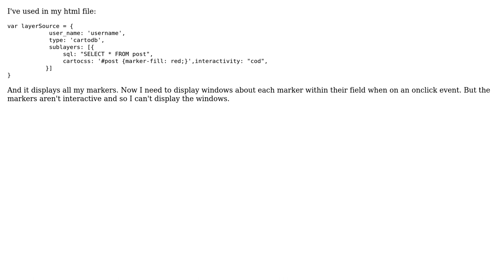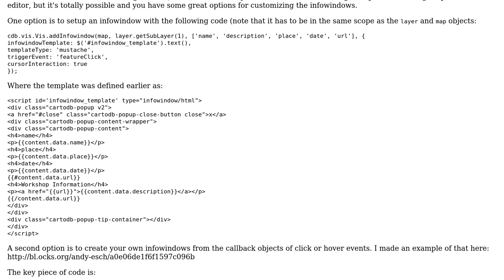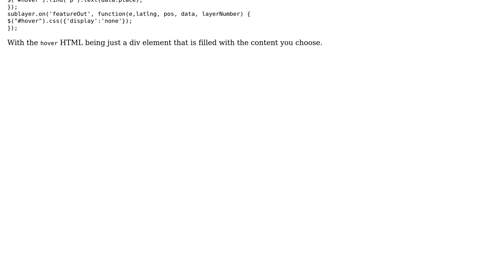GIS: Make markers iteractive to show infowindow on click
With thanks & praise to God, and with thanks to the many people who have made this project possible! | Content (except music & images) licensed under CC BY-SA | Music | Images & others | With thanks to user luca carboni user John Powell user Andy Eschbacher and the Stack Exchange Network Trademarks are property of their respective owners. You are responsible for your own actions.